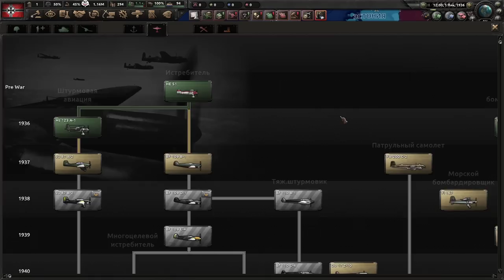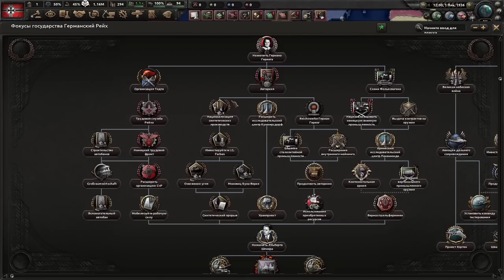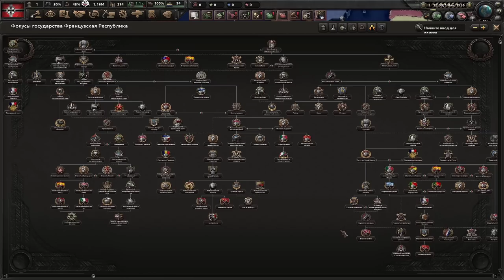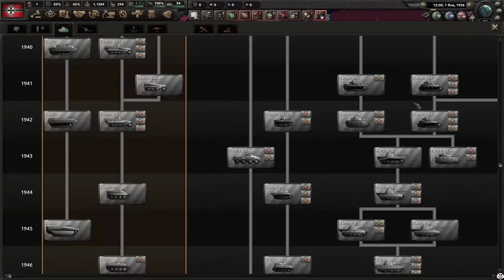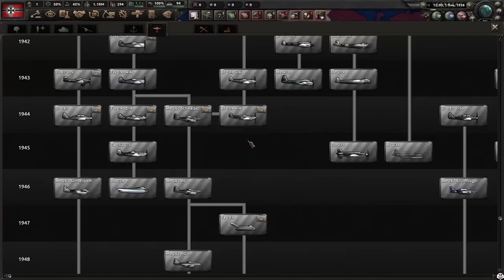ОБЗОР НА САМЫЙ СЛОЖНЫЙ МОД В HOI4 - WORLD ABLAZE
Обзор самого сложного, по моему мнению, мода на HOI4 - World Ablaze!